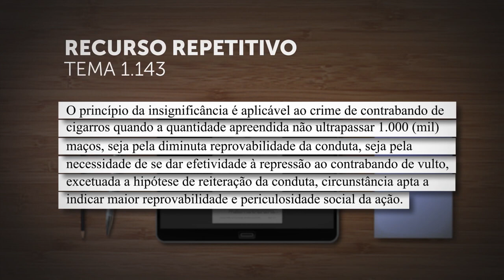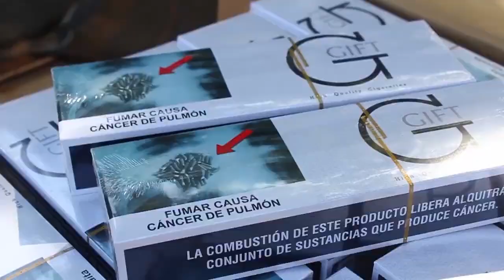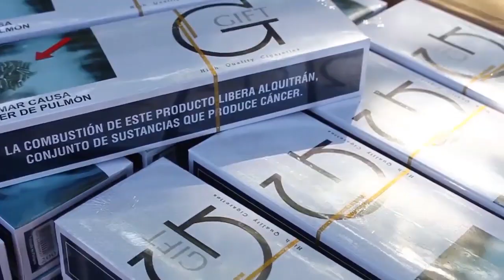Princípio da Insignificância pode ser aplicado a contrabando de até mil maços de cigarro, define STJ